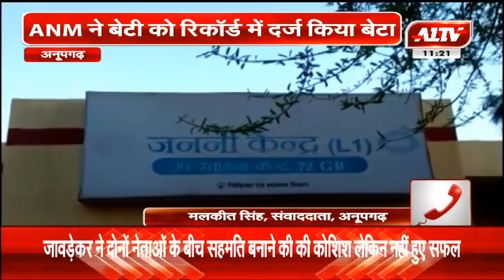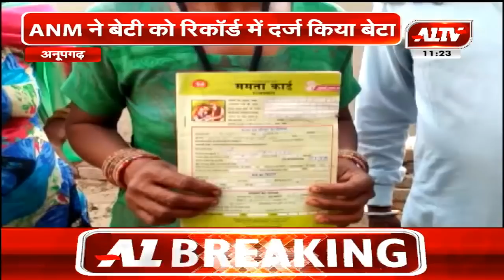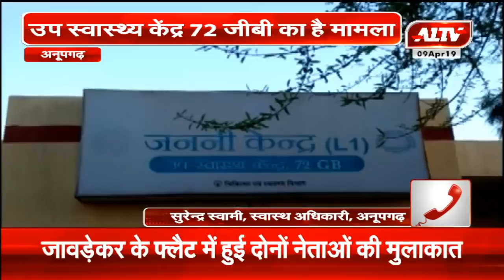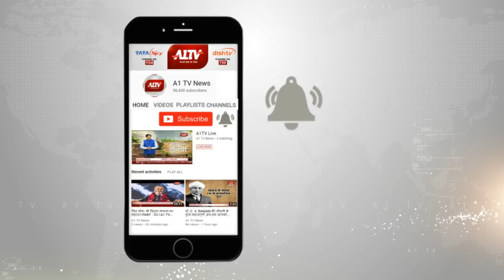अनूपगढ़ : स्वास्थ्य विभाग की बड़ी लापरवाही, ANM ने बेटी को रिकॉर्ड में दर्ज किया बेटा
अनूपगढ़ स्वास्थ्य विभाग की बड़ी लापरवाही
ANM ने बेटी को रिकॉर्ड में दर्ज किया बेटा
जननी को राजश्री योजना का नहीं मिला लाभ
उप स्वास्थ्य केंद्र 72 जीबी का है मामला
ANM पर रिश्वत लेने का आरोप